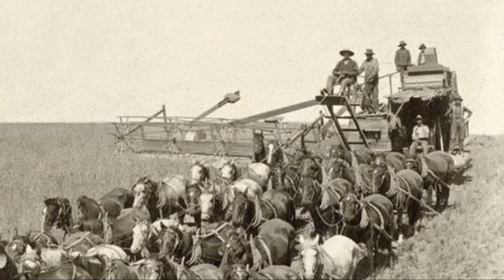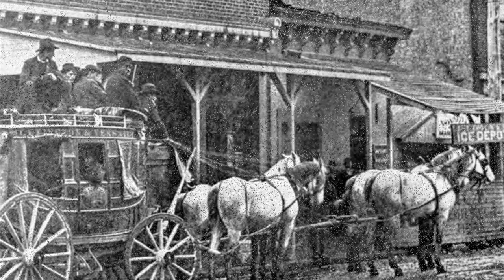Work Animals of Appalachia, A Time Gone By.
A story of the Work Animals used in Farming, Logging ang Mining back in the day before modern machinery in these mountains and beyond.  NOTE: Picture are just to tell the story and not actual pictures of the events.                                                Metal Detecting                                                                                                                                                                       2. Wildlife Videos                                                                                                                                                                     3. History & Mountain Culture                                                                                                                                                                                             4.The Unexplained                                                                                                                                                                 5. Home projects                                                                                                                                                                         6. Hunting & Fishing                                                                                                                                                                   7. Nature Videos                                                                                                                                                                           8.Mining History                                                                                                                                                               9. Video Shorts